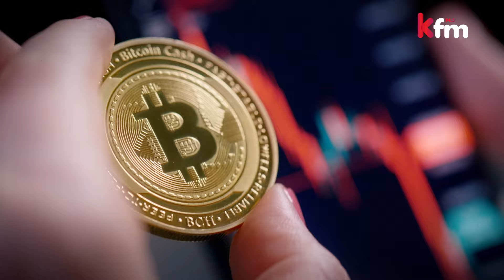Why is food STILL so expensive?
The Kfm Mornings team discuss food inflation and why things are still so expensive despite dropping fuel prices.
This conversation aired on 1 July 2024.

Be sure to tune in using the Primedia+ app 📱